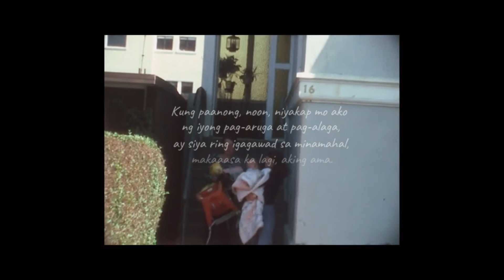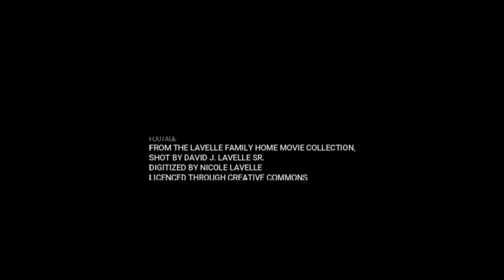TUNAY NA HALAGA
Words by Joey Vargas
Music and arrangement by Jem Talaroc
Performed by Katrina Saga